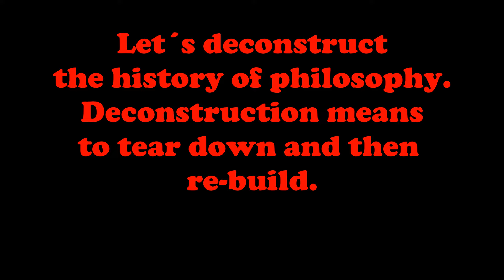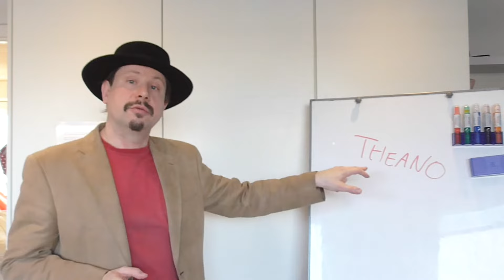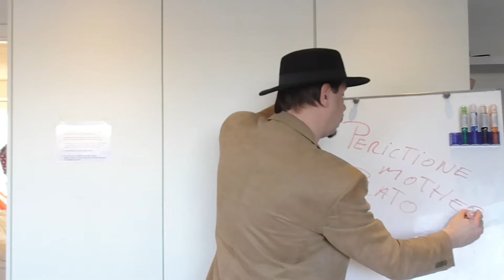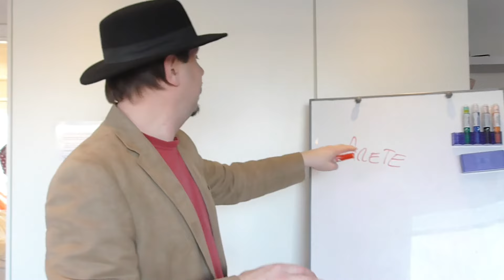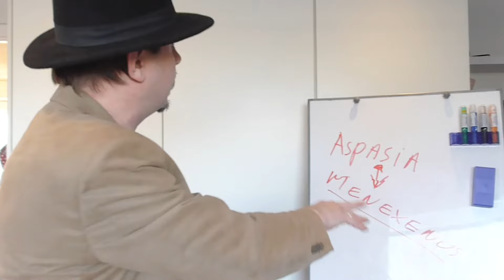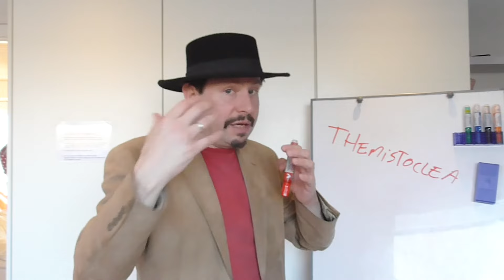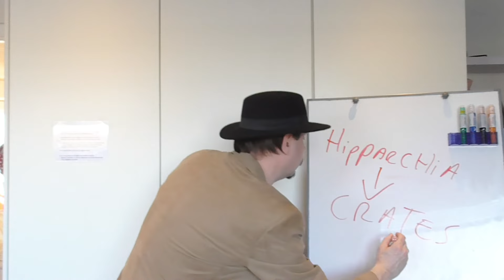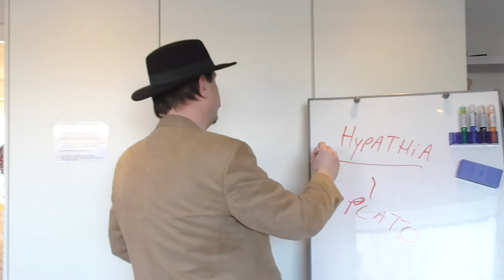10 ancient female philosophers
@Thedanishphilosopher presents 10 philosophers from the antiquity who were woman. These female philosophers has been hidden troughout history from us. They have often been overlooked in mainstream historiography, but women have engaged in philosophy throughout the history of philosophy. Here they are and what we know about their lives and philosophies.